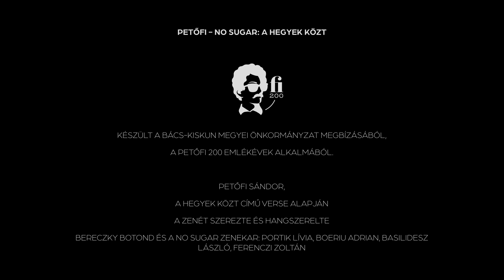No Sugar - A hegyek közt ( Petőfi Sándor versfeldolgozás )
Zene: Bereczky Botond
Szöveg: Petőfi Sándor
Hangszerelés: No Sugar zenekar
Felvétel: Miracle Sound Szeged
Hangmérnök, Maszter, Zenei producer: Vári Gábor

Készült a Bács-Kiskun Megyei Önkormányzat megbízásából,
a Petőfi 200 emlékévek alkalmából.

Szereplők:
Petőfi Sándor - Bánföldi Szilárd
Szendrey Júlia - Bori Réka

A KLIPET KÉSZÍTETTE A ZENGO KFT.

Rendezte: Zsengellér Márton
Fényképezte: Valach Márk
Grafikus: Dáni Krisztián
VFX: Elekes Zsolt
Asszisztens: Fodor Flóra
Gyártásvezető: Szőnyi Zsófi
Line producer: Tokay Péter
Vágó: Valach Márk
Drón pilóta: Bozóki Péter
Drón operatőr: Guba Gergő
Fővilágosító: Kiss Antal
Világosító: Tóth Marcell
Technikus: Scholtz Kristóf
Fényelés: Guba Gergő
Maszkmester: Endrődy Judit
Smink: Sofi's makeup

Köszönet Morvai Edina - Kiskunsági Nemzeti Park, Felső Barnabás Duna–Dráva Nemzeti Park munkatársainak a segítségért, Mindszenti István – Dusnok, Estók Mihályné Szalczer Erzsébet - Hajós, Bekő Csaba – Érsekhalma polgármestereinek a támogatásért.

Hálásak vagyunk Duka Emesének, Nagy Zoltánnak, Katona Hubának, Pethő Melániának, Gergely Imrének, hogy eljutottunk az erdélyi bércekre.

Külön köszönet a Bács-Kiskun Megyei Önkormányzat munkatársainak, az ötletekért, a lelkes és önzetlen szakmai támogatásért,
a szervezésért és koordinációért.

Helyszínek:
Baja - FolkFeszt
Hajós - Egykori Érseki Kastély, pincefalu,
Dunatetételen - Böddi-szék
 Érsekcsanád - Veránka-sziget
Hagymás hegység - Öcsém-tető
Fülöpháza – homokbuckák
Dusnok - Vajas-fok